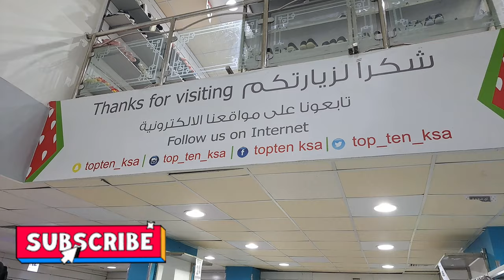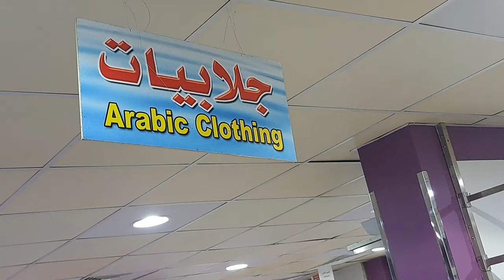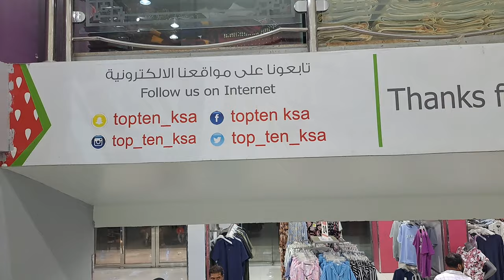Top Ten Shopping Mall in Jeddah Saudi Arabia | 10 Riyal Shop in Saudi Arabia | Shopping Vlog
Top Ten Shopping Mall of Jeddah | Top 10 Shopping Malls | Cheapest Mall in Jeddah | Saudi   Vlogs

Assalamu Alykum,

Today's video about Best & reasonable mall in Jeddah, 12 riyal & 24 riyal shopping mall. Everything will be found under one roof, but not everything in 12 riyals.

Eid Latest Collection 2024 | Shopping vlog| shopping haul | 2 riyal shop  | 3 riyal shop | 5 riyal shopping | 5 riyal shop in madina

Madina market street shopping, Budget Shopping

  كل شئ 12 ريال |
24 Riyal

Best & Cheapest Shopping Market in Jeddah |
جدة  کی سب سے سستی مارکیٹ |

رجال، أطفال، أحذية ، ألعاب، مدينة منورة، السعوديه، السعودي، المدينة ، توب تن ، جدة